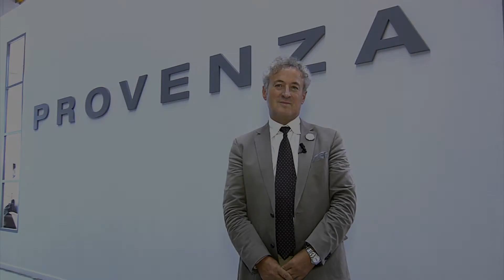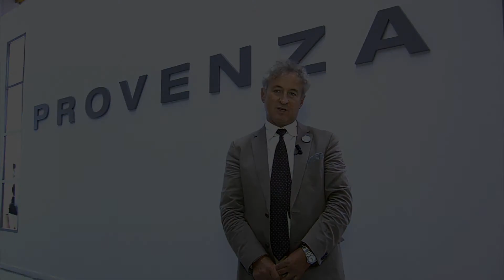2011 Cersaie Intervista Enio Lanzotti